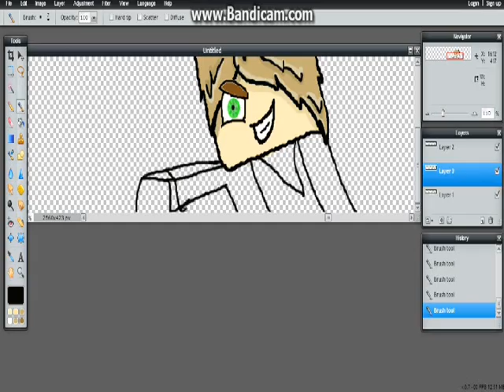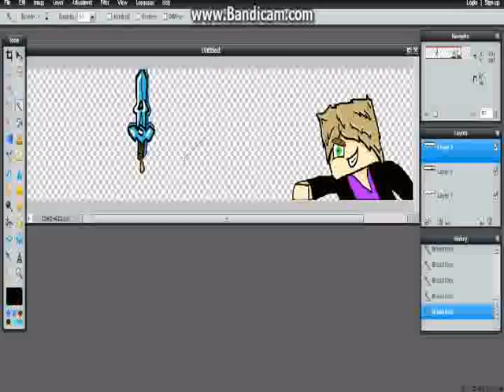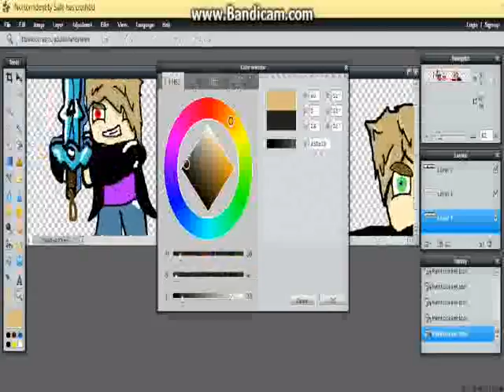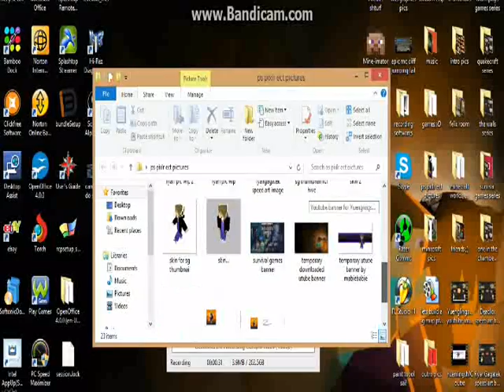YuenglingsMC banner speed art by YuenglingsArt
hey guys as you may have seen on my channel, i have a new banner! its made by myself and i also have this video on my art channel. time spent:3 hours 10 minutes.